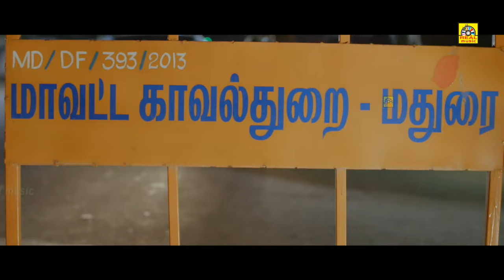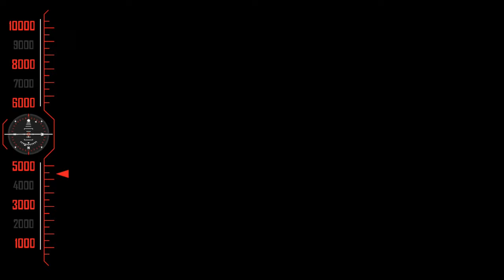Saavi || Official Trailer - Prakash Chandra ,Sunu Lakshmi ,R Subramanian Exclusive Worldwide || 4K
Saavi Official Trailer - Saavi is the Upcoming Tamil Movie Praksh Chandra, Sunu Lakshm in the lead rolesThis film is directed by R Subramanian, Produced by Mr. Prakash Chandra and Music composed by Sathish Thaianban.

Cast: Prakash Chandra, Sunu Lakshmi, Rajalingam,
Director: R Subramanian
Producer: Mr. Prakash Chandra
Lyrics: Arivumathi, Sathish Thaianban, Nandalala

அனைவருக்கும் நன்றி...